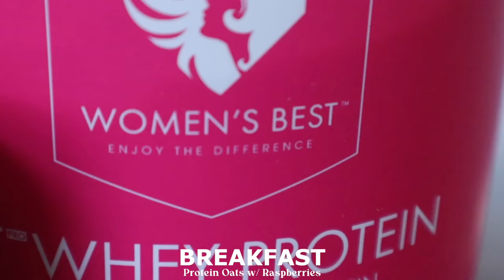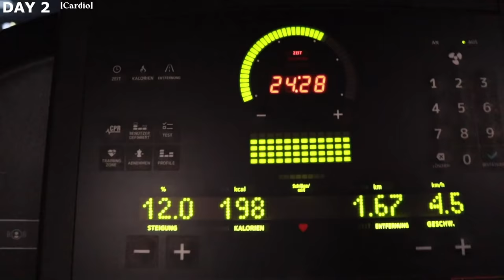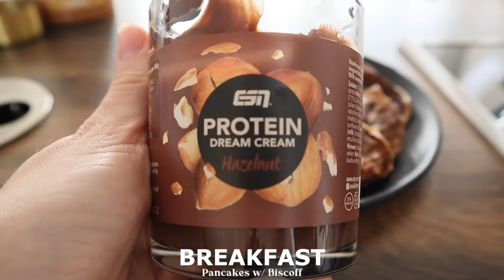HOW TO GET MOTIVATED: Working Out Every Day & Staying Consistent | Full Week of Workouts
How can you find motivation to workout every day? And how do you stay consistent? I'm sharing all my tips and tricks with you today 😊

00:00 - Intro
02:40 - My fitness journey
05:09 - My Workout Guide
08:10 - Finding motivation & staying consistent